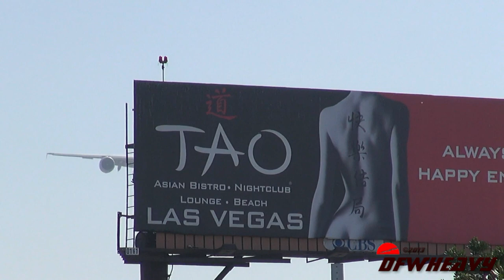Korean Air A380-861 [HL7615]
Korean Air A380-861 landing on 24R at Los Angeles International Airport (LAX) on September 02, 2013